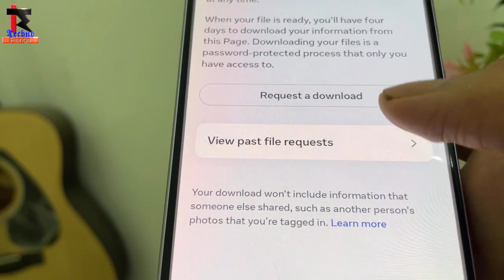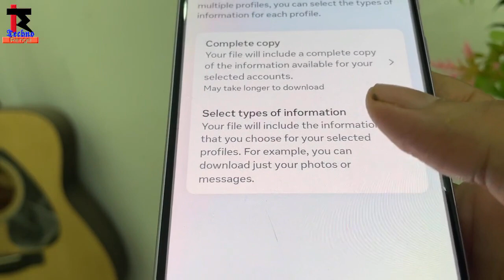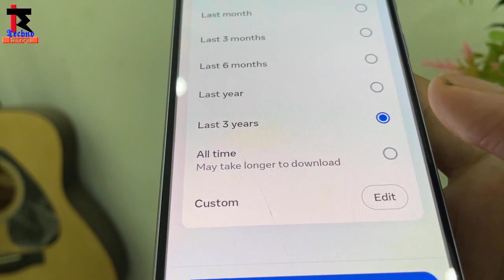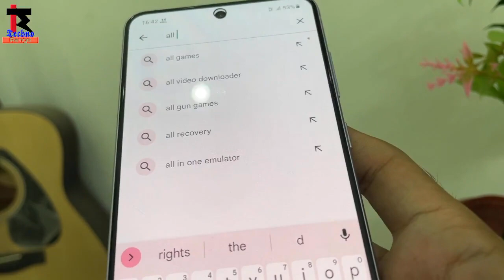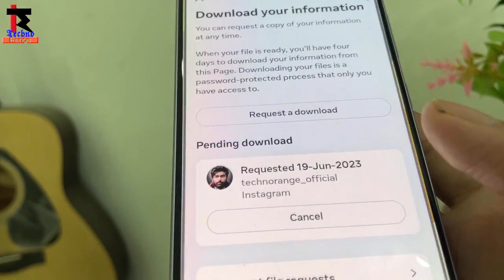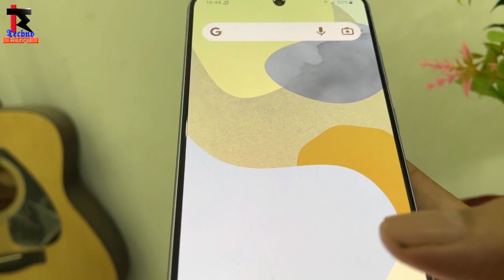how to recover deleted Chats on Instagram | Instagram chat backup kaise kare | 5-10 years old chat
Instagram chat backup kaise kare | Instagram deleted chat backup kaise le | Instagram deleted chat recovery 2023 | Instagram delete chat wapas laye | backup Instagram chats | how to get deleted Instagram chats

Topics 👇👇

1.Instagram messages backup
2.Instagram messages backup kaise karen
3.Instagram chat backup kaise kare
4.how to backup Instagram chat 2023
5.instagram delete chat kaise wapas laye
6.instagram chat backup 2023
7.how to backup instagram chat
8.instagram chat backup kaise kare
9.insta chat backup kaise kare
10.how to backup instagram messa..
11.instagram par chat backup kaise...
12.insta chat backup kaise kare
13.how to backup chat on instagram
14.how to backup chats on instagram
15.how to chat backup in instagram
16.insta backup kaise kare
17.instagram ki chat wapas kaise laye
18.instagram me delete chat wapas laye
19.instagram par delete chat wapas kaise laye
20.deleted chat recover in instagram